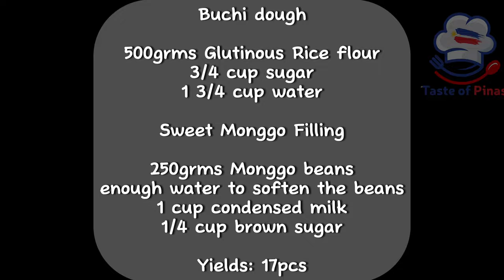Buchi with Sweet Monggo Filling! Negosyo Idea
❤INGREDIENTS❤

Buchi dough

500grms Glutinous Rice flour
3/4 cup sugar
1 3/4 cup water

Sweet Monggo Filling

250grms Monggo beans
enough water to soften the beans
1 cup condensed milk
1/4 cup brown sugar

Yields: 17pcs

ube cheese buchi
ube cheese buchi recipe
buchi recipe
buchi
cheese buchi
buchicheese
gawin mo ito sa glutinous rice flour
glutinouse rice flour